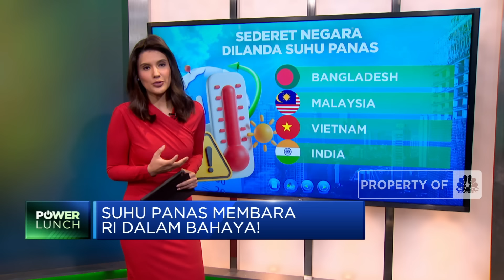Suhu Panas Membara, RI Dalam Bahaya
Cuaca panas ekstrem tengah melanda wilayah Asia Selatan dan Asia Tenggara. Peringatan muncul dari PBB untuk Asia, di mana RI juga tengah digambarkan dalam bahaya. Sederet negara seperti Filipina saat ini tengah dilanda panas mendidih capai 47 derajat Celcius. Thailand Bangkok mencapai 40,1 derajat Celcius. Serta Vietnam hingga Malaysia juga merasakan hal yang sama.

Lantas seperti apa nantinya jika cuaca panas ekstrem ini melanda tanah air? Simak paparan Savira Wardoyo, selengkapnya dalam program Power Lunch CNBC Indonesia (Jumat, 26/04/2024) berikut ini.